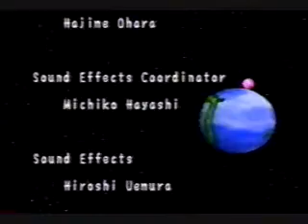Garaden Star (Part 4/4): Bomberman Hero 100% Walkthrough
Stick around for more. There os more game after Bagular's defeat.

0:00 VS Bagular
5:45 Ending
8:18 Credits